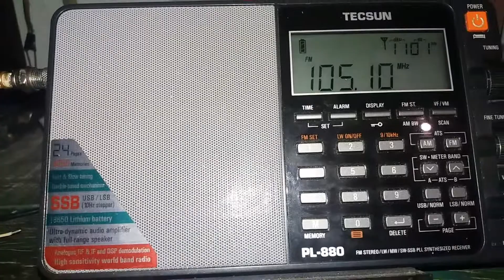Rádio Atual FM 105.1 Mhz - Vitória de Santo Antão/PE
Escuta da Atual FM de Vitória de Santo Antão-PE. Ouvida em Duas Estradas-PB  a 160km. Escuta realizada em 04/02/2021 às 23:06 hora local e 02:06 UTC.
Antena: Dipolo Vertical